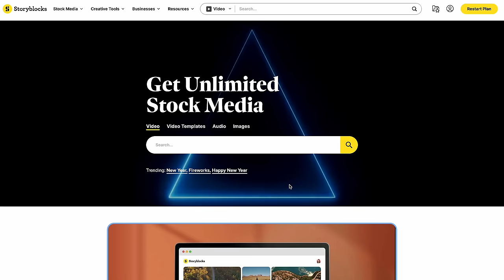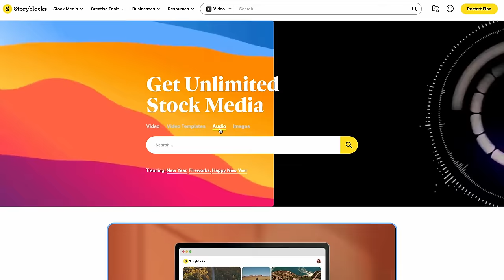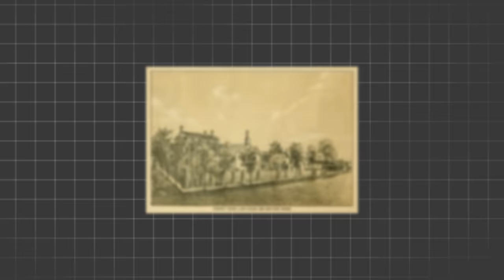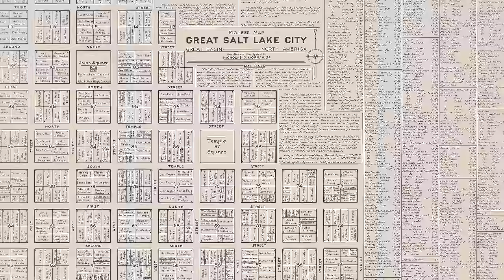Salt Lake City's Map, Explained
The map of Salt Lake City reflects the values of the Latter Day Saint settlers and the tension they had with the united states government.

00:00 Introduction
01:14 Establishing Zion
03:55 Significance of the Valley
04:58 Ad Read
06:04 The Plat of Zion
08:25 The Wide Streets
09:30 The Plat in Practice
12:37 Impact of outside factors
14:25 Conclusion